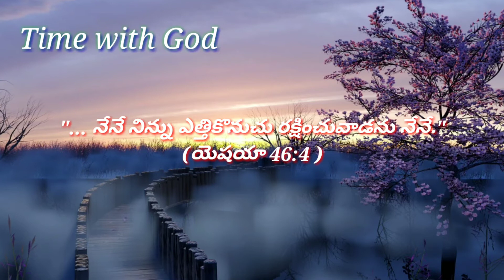ఈ రోజు దేవుని వాగ్ధానము 26.05.2020 | Time with God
ఈ రోజు దేవుని వాగ్ధానము 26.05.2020 ## అనుదిన దేవుని వాగ్ధానములు ## Time with God